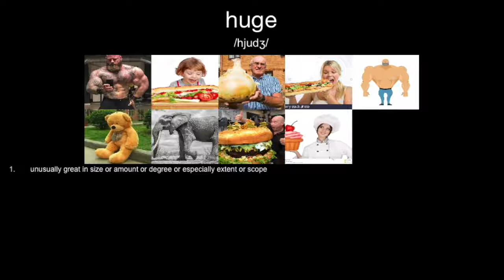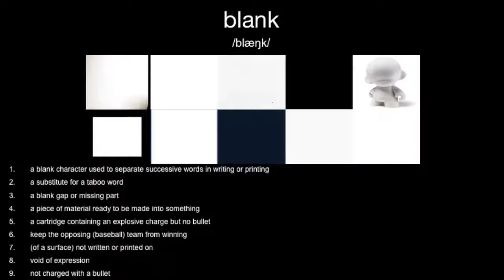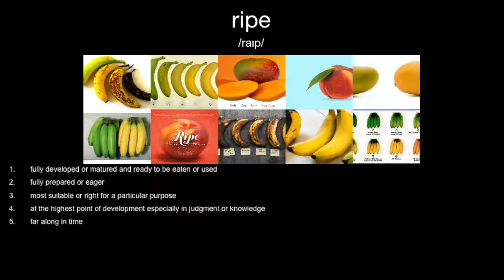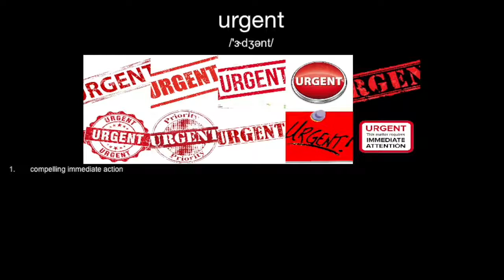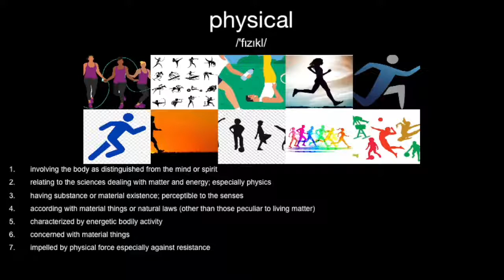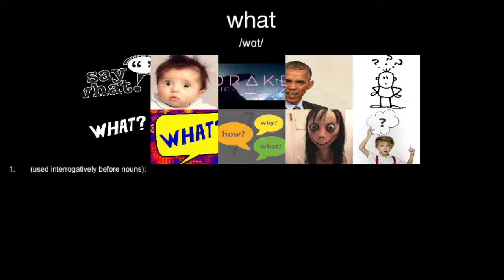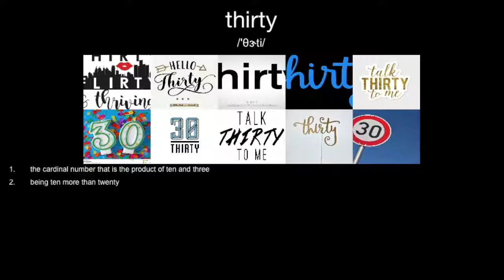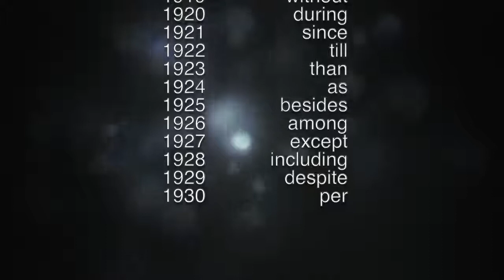【英语基础词汇】必须学会的日常词汇(1486~1930)